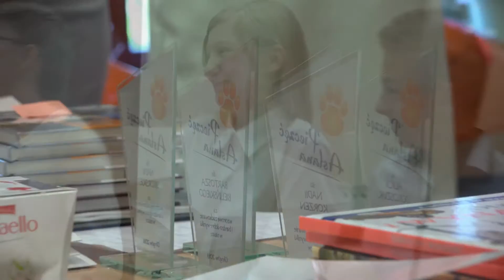ZAKOŃCZENIE ROKU 2015/2016 KLAS IV- VI Szkoła Podstawowa ASLAN